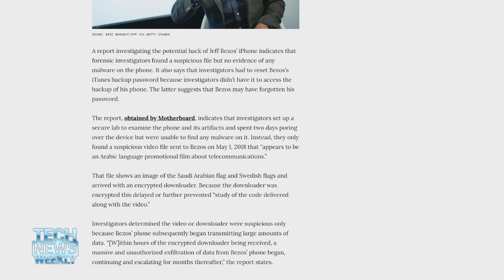Who Hacked Jeff Bezos's iPhone?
Motherboard's Joseph Cox digs into the alleged hacking of Jeff Bezos's iPhone by the Saudi crown prince.